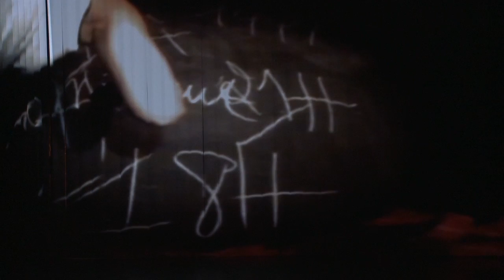FILLE DE - EXTRAIT 2 / THÉÂTRE DU GRABUGE / 2014